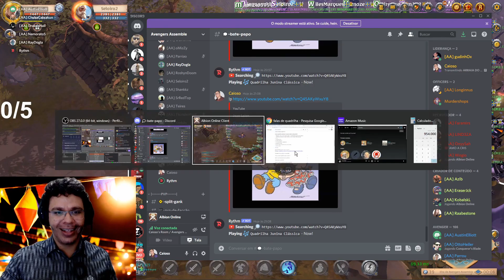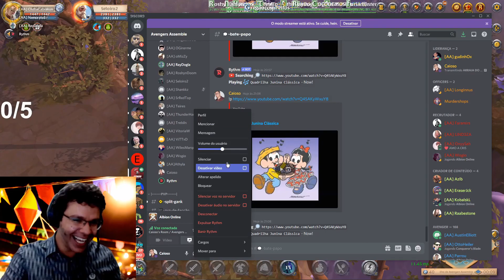ARRAIÁ ONLINE - AVENGERS ASSEMBLLE - ALBION ONLINE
Salve galera beleza? Pra finalizar o nosso evento do sabadão, tivemos uma quadrilhaaaaa! Espero que gostem. Forte abraço a todos!!!